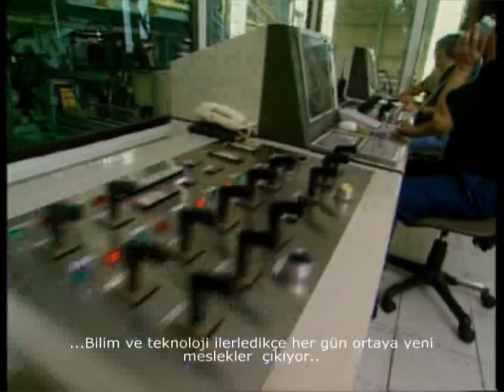Ne İş Yapıyorsunuz? - What Is Your Job? - ما وَظِيفَتـكُم؟ - Konu 8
TÜRKÇE SEYİR DÜNYASI 1 KONU 8 Ne İş Yapıyorsunuz? What Is Your Job? ما وَظِيفَتـكُم؟

TÜRKÇE SEYİR DÜNYASI
Türkçe öğretiminde görsel ve işitsel araçlar öğretimin daha etkili olmasını sağlamakta, öğrencinin ilgisini derse çekmekte ve sınıf içinde doğal ortamın oluşmasına yardımcı olmaktadır. Görsel araçlar, öğretilen sözcüklerin, kavramların ve cümle yapılarının daha kolay anlaşılmasını sağlamaktadır. İşitsel araçlar
ise doğru dil alışkanlıklarının kazanılmasında ve tekrar alıştırmalarının yapılmasında etkili olmaktadır.
Vcd, ses ve görüntüyü bir bütün hâlinde veren görsel-işitsel araçlardan biridir. Son yıllarda, ders kitapları, sözlükler, kasetçalar vb. dil öğretim materyallerinin yanı sıra bir görsel-işitsel araç olan vcd, dil öğretiminde yerini almıştır.
Vcd'nin mevcut eğitim araçlarına getirdiği yenilik görüntü ve sesin aynı anda öğrenciye verilmesidir. Vcd ile yapılan dil öğretimi hem göze hem de kulağa hitap eder. Vcd, gerçek hayattaki dil kullanımını en iyi şekilde gösterir ve örnekler. Son yıllarda yabancı dil öğretiminde en geçerli yaklaşımın iletişimsel yaklaşım olduğu
Vcd, hem dinleme hem görme hem de gördüğünden anlam çıkarma becerilerini geliştirir. Bu bağlamda “Dilset Yayınları” olarak Türkçe Öğretim Setimizi görsel ve işitsel yönden destekleyen “Gökkuşağı Türkçe Seyir Dünyası” adlı kitapları hazırladık. “Gökkuşağı Türkçe Seyir Dünyası” kitapları; Gökkuşağı Türkçe
Öğretim Setinin ders kitapları, çalışma ve dil bilgisi kitaplarını tamamlayıcı bir özelliğe sahiptir. “Gökkuşağı Türkçe Seyir Dünyası 1” kitabında video öğretim tekniklerine göre hazırlanmış 16 konu bulunmaktadır. Konular ortalama 5-10 dakikalık bir video filmine göre işlenmiştir. Her bir konuda; Derse Hazırlık, Kelimeler, Filmi Seyretmeden Önce, Filmi Seyrederken, Filmi Seyrettikten Sonra
ve Konuşma-Yazma gibi bölümler mevcuttur.
“Gökkuşağı Türkçe Seyir Dünyası” kitaplarında dil bilgisi kurallarının
öğretilmesi hedeflenmemiştir. Bu kitap siz öğrencilerin; dinleme, anlama ve konuşma becerilerini geliştirmek için hazırlanmıştır.
Sevgili öğrenciler, “Gökkuşağı Türkçe Seyir Dünyası” kitabından azamî ölçüde faydalanabilmek için kitaptaki yönergeleri ve öğretmeninizin söylediklerini dikkatle takip ediniz. Bu dersin bir film izleme saati olmadığını aklınızdan çıkarmayınız!
DİLSET YAYINLARI
تعلم التركية
تعليم اللغة تركية للمبتدئين
تعلم مفردات اللغة التركية بسهولة
تعلم اللغة التركية مجاناً
turkish language learning
turkish learning lessons
turkish learning for beginners
turkish learning video
SEYİR DÜNYASI
Turkısh
Türkçe
Türkiye
Turkey
Mısır
Egypt